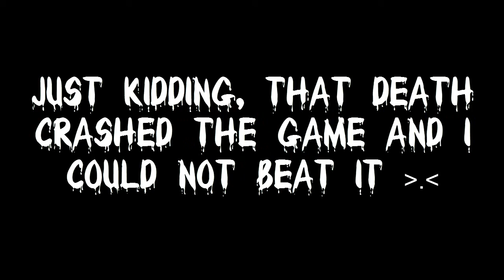The Rake: Hostel | FEAR THE RAKE!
Welcome to let's play The Rake: Hostel! An indie horror game based off the creepypasta character "The Rake"